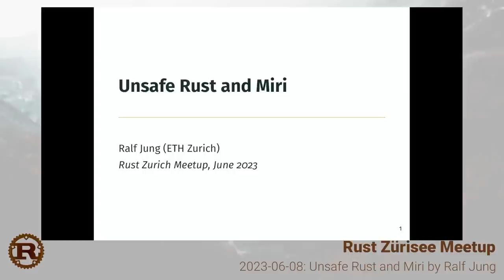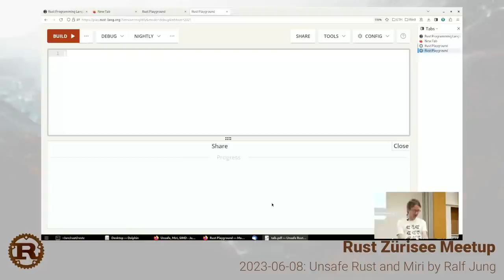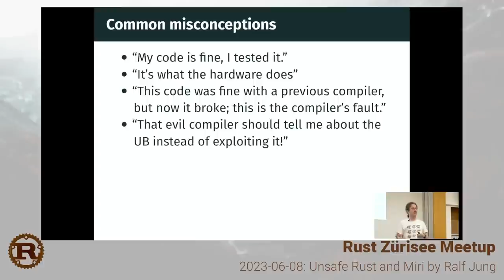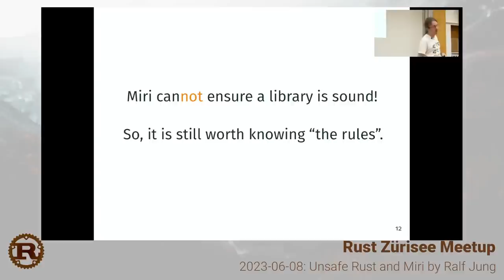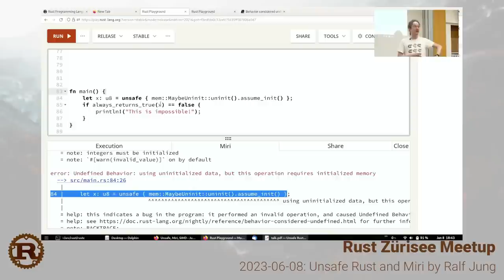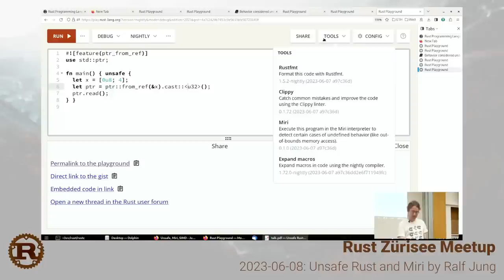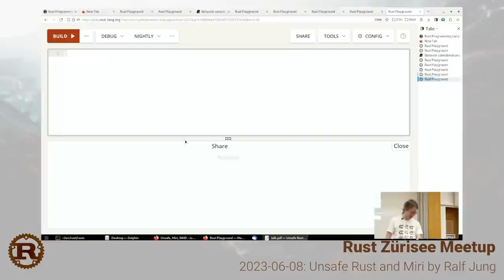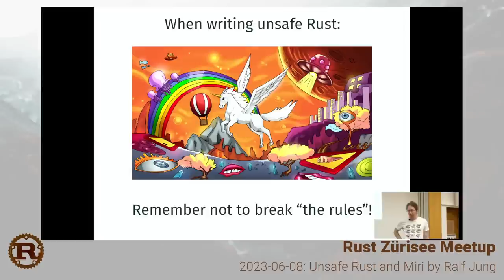Unsafe Rust and Miri by Ralf Jung - Rust Zürisee June 2023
Memory safety is one of the key selling points of Rust. However, even the Rust compiler is not omniscient, so sometimes programmers need to resort to "unsafe" code and take on the responsibility of ensuring memory safety themselves. In this talk I will introduce key terms surrounding unsafe code such as "undefined behavior" and "soundness", and explain how to write unsafe code in a systematic way that reduces the chance of getting it wrong. I will also demonstrate how you can use Miri to check your unsafe code for otherwise hard-to-detect bugs.

Would you like to chat or give a talk? Join us in our Matrix room:

Chapters:
00:00 Introduction
01:45 Rust is a memory-safe language
08:49 Common misconceptions with unsafe code
18:12 Examples of Undefined Behavior
44:28 Questions